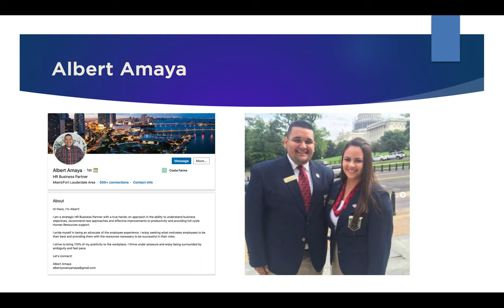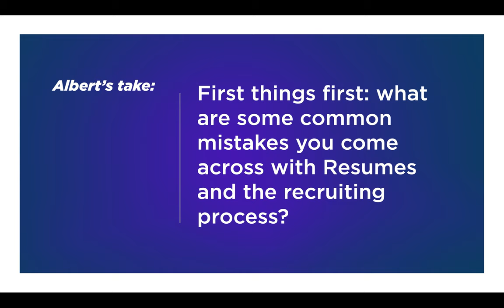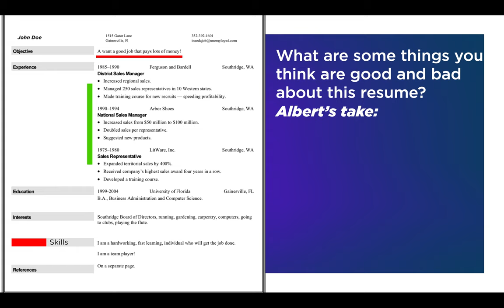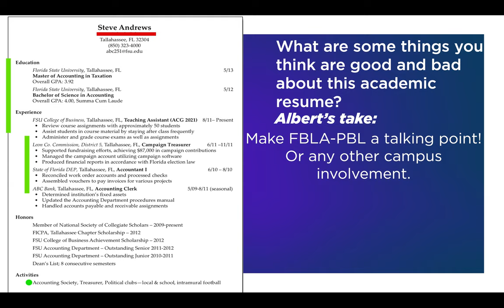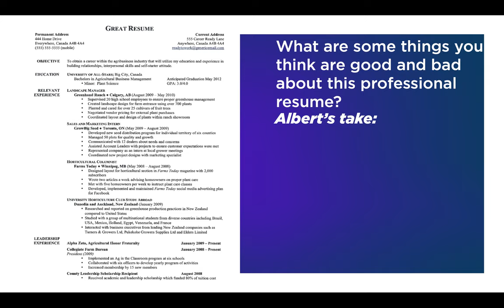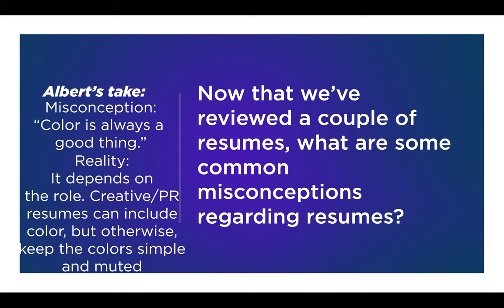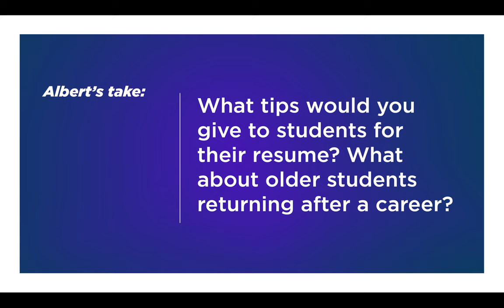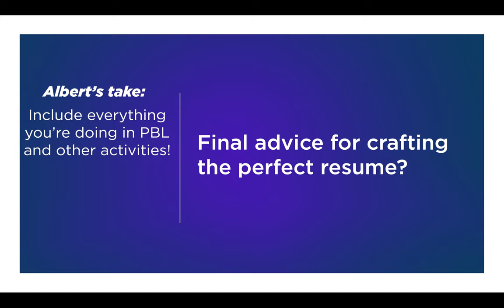Resume Insights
Albert Amaya shares some important resume insight in preparation for PBLCareers!